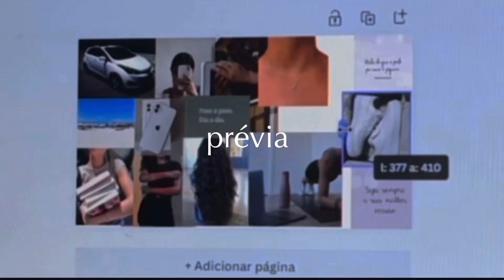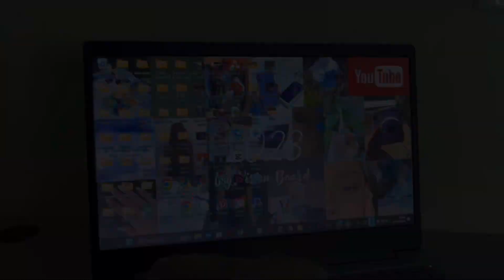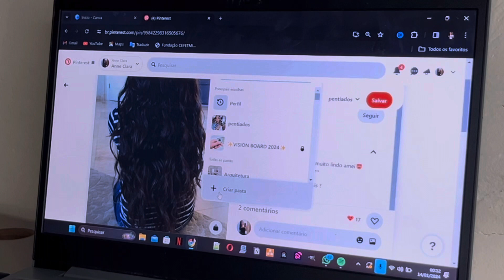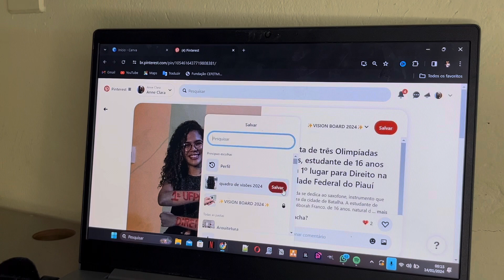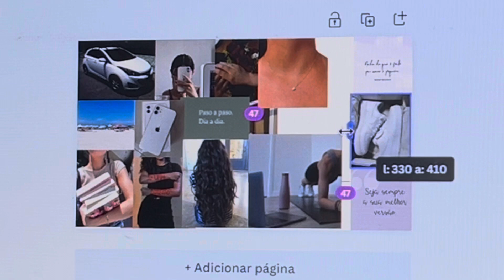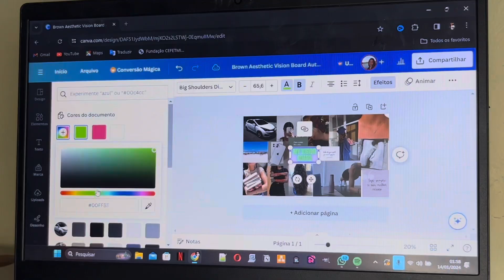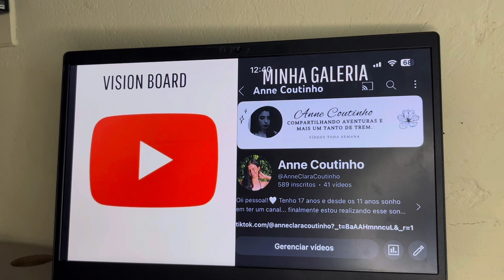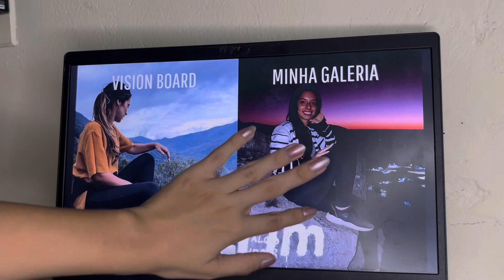como fazer um QUADRO dos SONHOS | VISION BOARD✨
Vim compartilhar algo que deu muito certo para mim em 2023✨

Espero que funcione com vocês também 🥰

00:00 Intro
01:21 Lista de metas
02:14 Pinterest: seleção de imagens
03:20 Canva: montagem do quadro
05:10 Meu vision board 2023
05:51 Realizações de 2023
08:31 Finalização